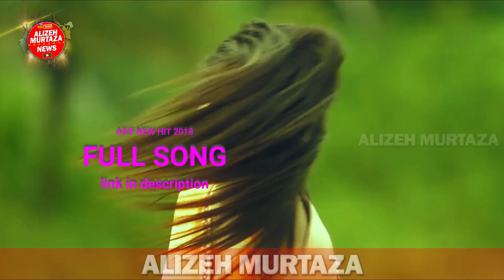ঝড় তুললো আসিফের আরও ১ রোমান্টিক গান, সঙ্গে নাচ ফ্রি! | Asif New Song 2018 | Asif Song News | Binodon